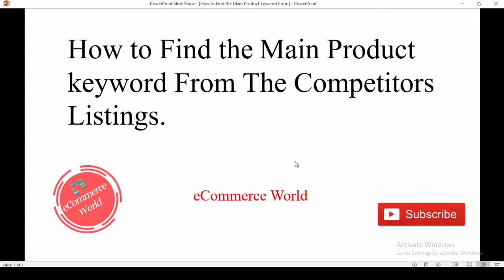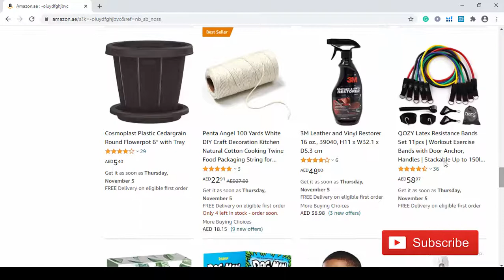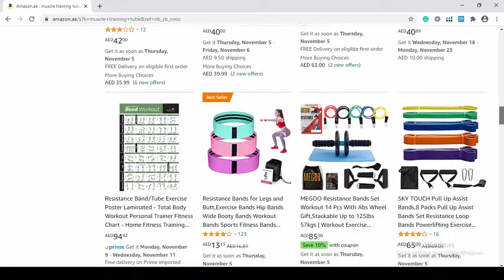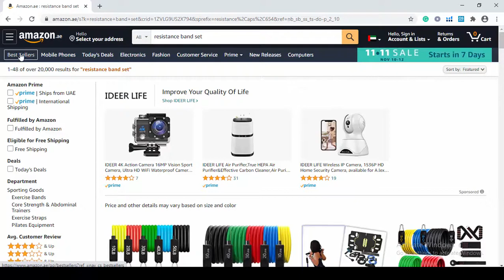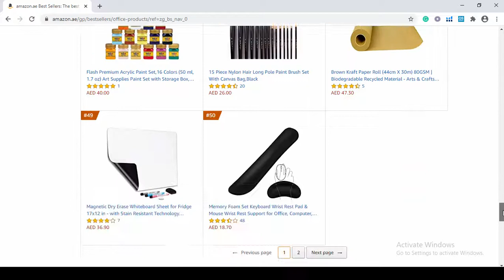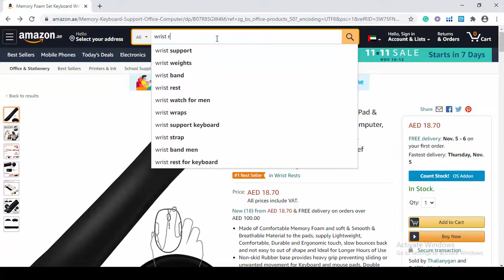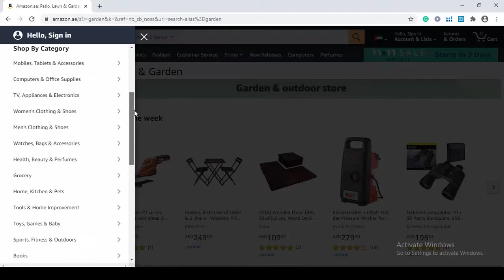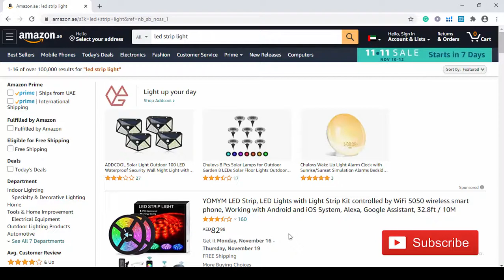How To Find The Main Product Keyword From The Listing | Product Research For Amazon Business in 2020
if you have any question related to amazon VA then Mention in Comments
In this Video You will learn how to find main product keyword for product research for amazon business from negitive string method and best seller so wath this video

Amazon Virtual Assistant Services, Requirements, earning, investment?

Amazon FBA & FBM

Seller Central Account

How We sell Product on Amazon as a Seller

Amazon Product Sourcing

List Creation On Amazon

How to Launch Amazon PPC

Amazon Product Photography

How to Optimization Amazon PPC?

.(Social Link).

For Hiring VA for Amazon